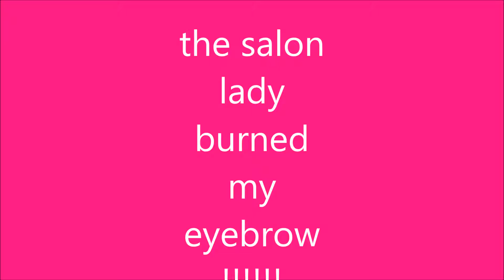the salon lady burned my eyebrow !!